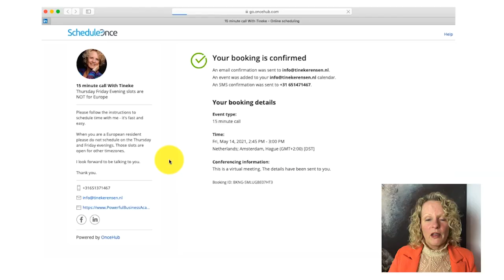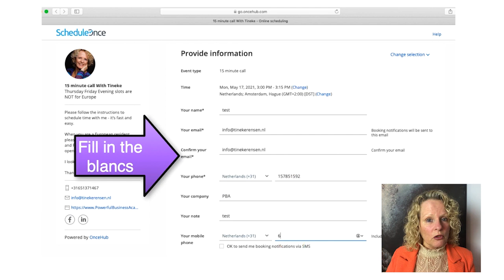How to Stand Out from your Competition